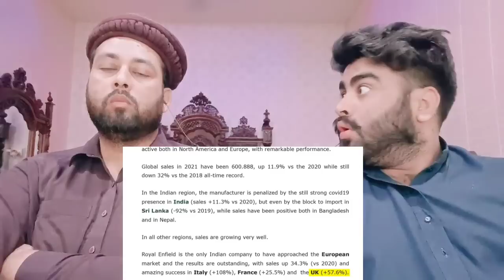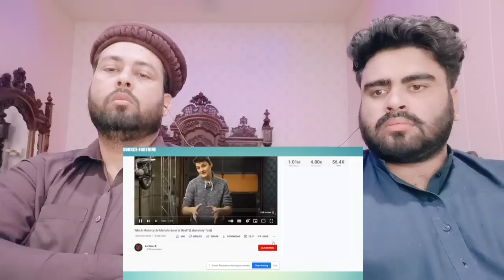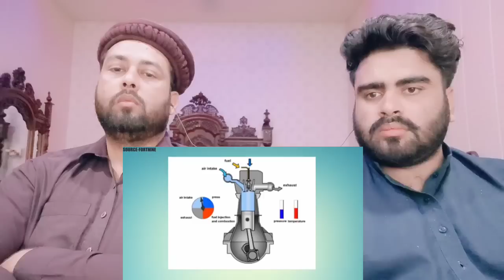How this INDIAN Brand killed Harley-Davidson and became best selling in EUROPE | Royal Enfield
.credits.

     Mubashir:- Mubashirktk007
Muddasser:- muddasser5